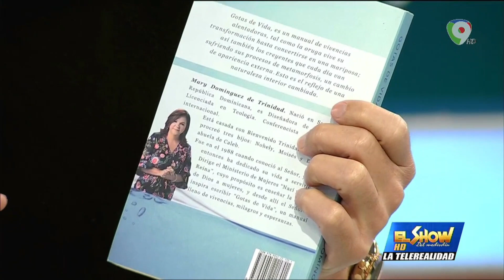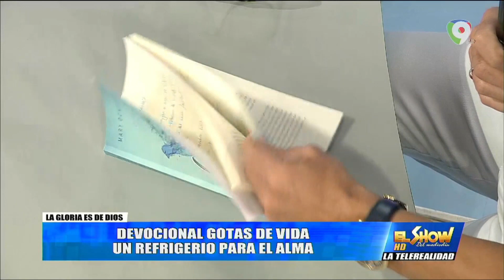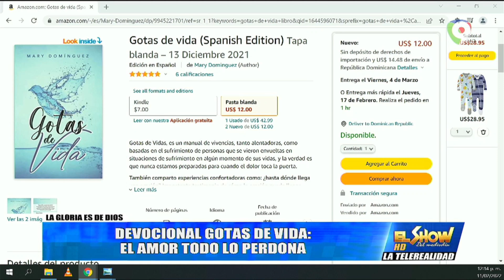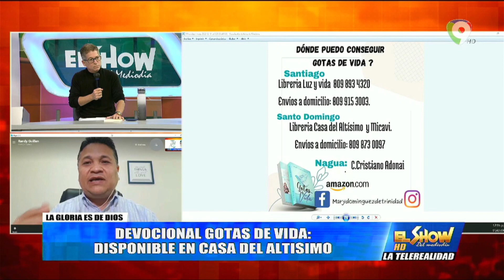Iván Ruiz habla “El éxito de una relación es contar con dos buenos perdonadores”